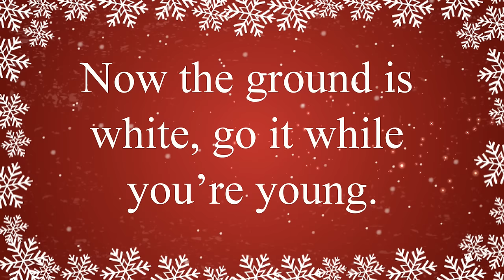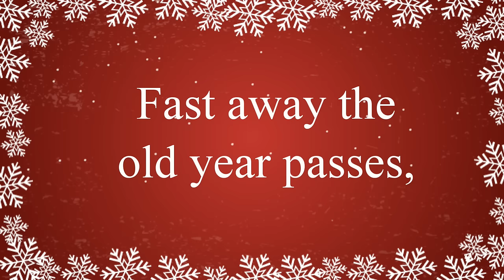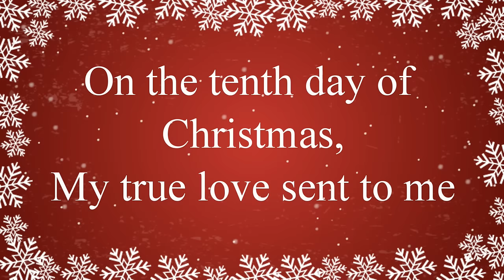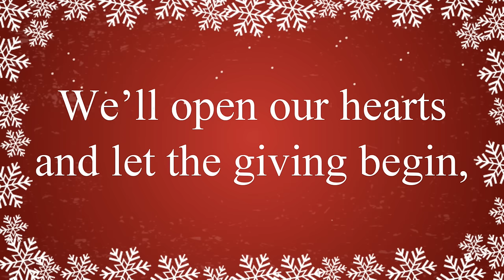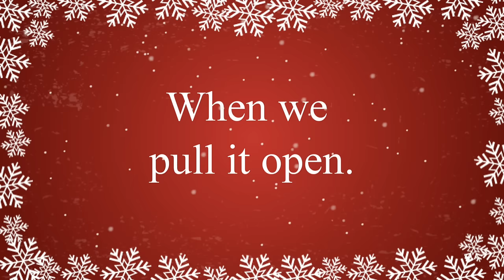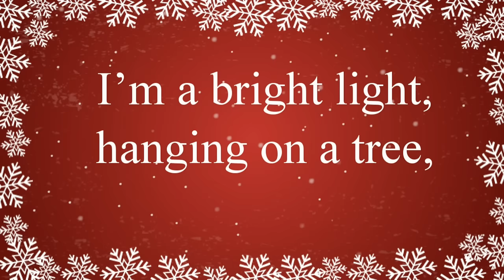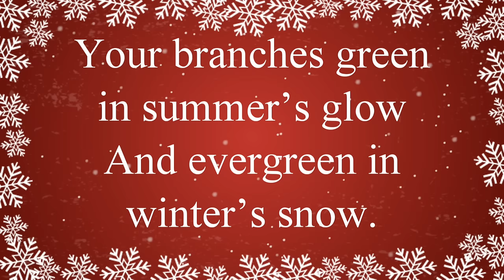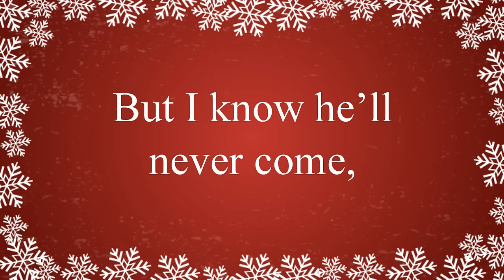Christmas Songs Playlist with Lyrics | Christmas Songs and Carols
Christmas Songs Playlist with Lyrics. Sing along to your favorite Christmas music and fill your heart with the joy of Christmas. The Christmas lyrics are fabulous to sing along with. Great Christmas songs for home, church and performances!

1. Jingle Bells 0:00
2. Jingle Bell Rock 1:34
3. Deck the Halls 3:32
4. We Wish You a Merry Christmas 5:30
5. 12 Days of Christmas 7:10
6. Christmas is a Season of Love 11:20
7. We All Clap Hands Together 14:12
8. A Chubby Little Snowman 15:02
9. Santa Got Stuck Up the Chimney 15:25
10. Pop, Bang, Crack 16:26
11. He Has a Red Red Coat 17:34
12. Five Mince Pies 18:21
13. I'm a Little Snowman 20:18
14. I'm a Little Star 20:43
15. I Can See a Christmas Tree 21:58
16. In France They Have Pere Noel 22:39
17. O Christmas Tree 25:20
18. Ring Ring Ring the Bells 27:07
19. Pohutukawa Tree 28:05
20. When Santa Comes to My House 28:57

Jingle Bell Rock:
Written by: Beal/Booth
Administered by: Essex Music of Australia Pty Limited